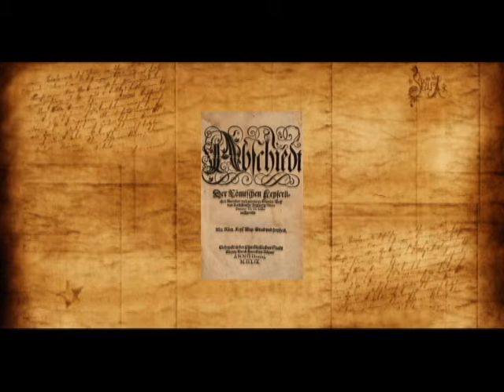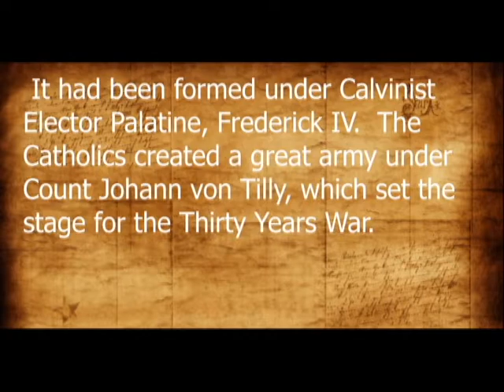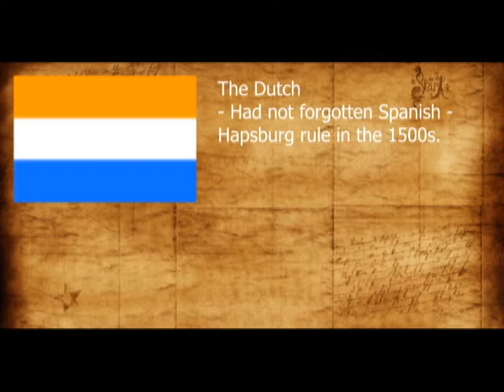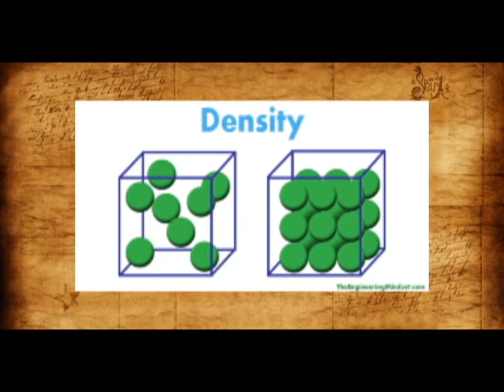Thirty Years War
a war that lasted thirty years.